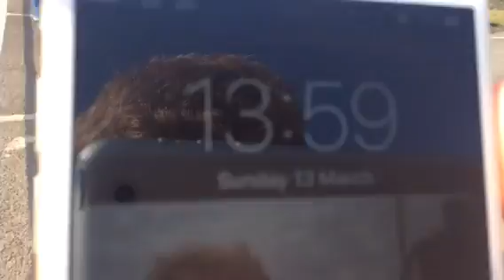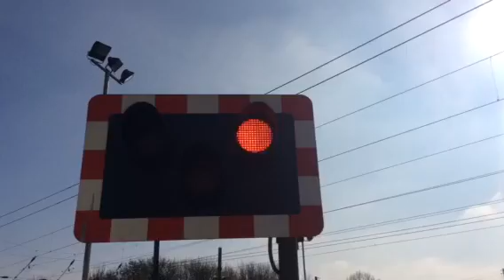Lolham Level Crossing (Cambs) Sunday 13.03.2016